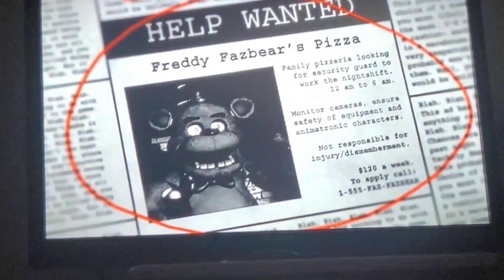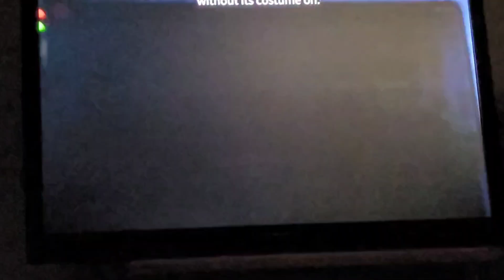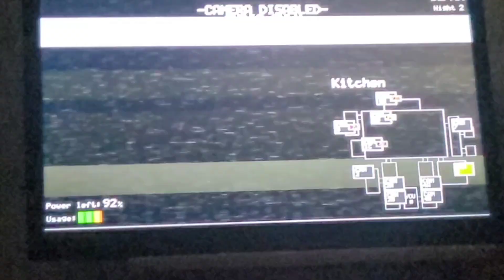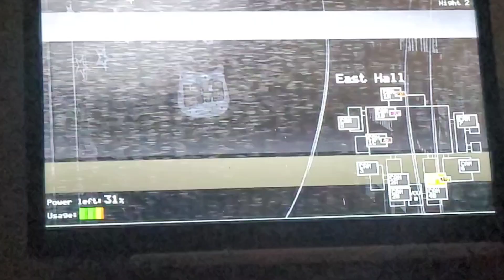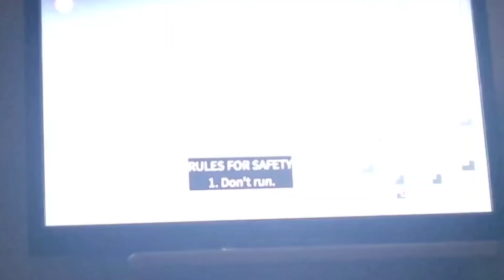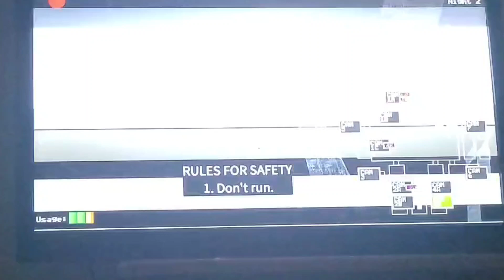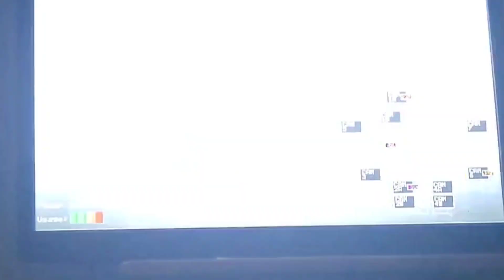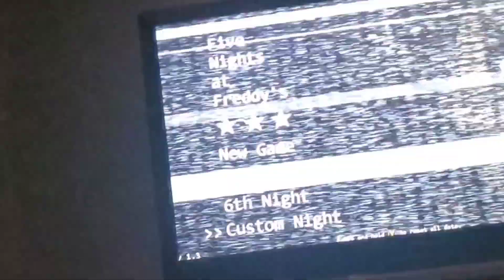||Playing Fnaf||Part 1||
YES, that's my face in the thumbnail (I'm I know), but anyways let me know if yall want a part 2 of this, please. Have a good day! 😊